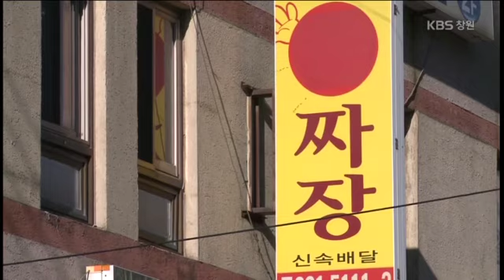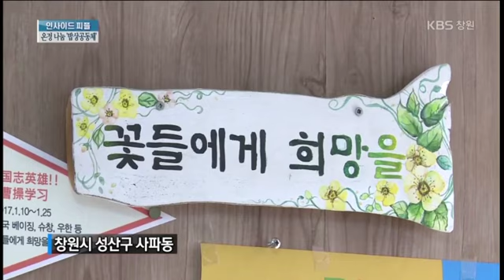[뉴스 인사이드-피플] ‘마을, 밥상공동체를 꿈꾸다.’(2017.12.09.토)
추운 날씨로
몸과 마음이 허기진 계절.

   이 겨울,
어려운 이웃들에게 필요한 건
따뜻한 밥과 반찬입니다.

   나눔과 정이 넘치는
동네공동체를 꿈꾸며 모인 이웃들.

   십시일반 손길을 모아
‘사랑의 쌀독’을
가득 채우고..

   반찬을 만들어
매주 필요한 이웃들에게 전달합니다.

   각자의 것을 조금씩 나눠
이웃을 살펴온 희망지기들.

   그렇게 이어진
20여년의 나눔은,
이웃을 가족으로 만들었습니다.